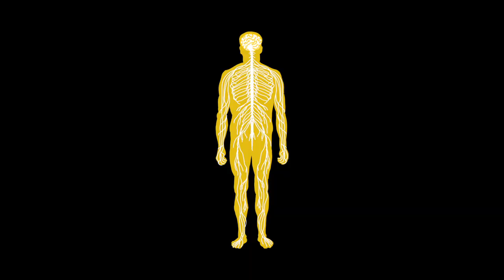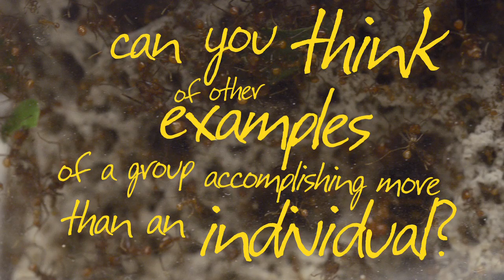Ant Colony IQ: Just How Smart is an Ant?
Though an individual ant doesn't seem very smart, a group of these insects can perform amazingly complex behaviors. Listen as Ted Schultz, Research Entomologist at Smithsonian's National Museum of Natural History, explains how a colony of ants interacts like the human nervous system to complete intricate tasks.

This video series, "Explore with Smithsonian Experts," connects students and teachers with the skill and technique of Smithsonian experts who describe their work at our nation's museums. In each short film, experts introduce new ways to observe, record, research, and share, while using real artifacts and work experiences. Supports Common Core ELA standards.

Produced by the Smithsonian Center for Learning and Digital Access and Pearson Foundation.